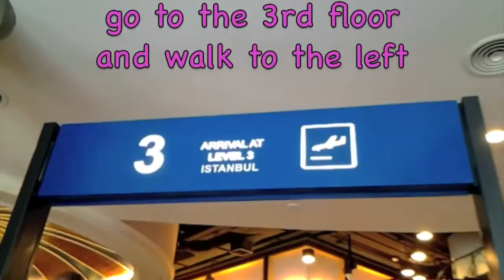Where to buy KPOP in Bangkok Thailand 2013 - Gate 32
I found a great place to buy kpop cds in Bangkok Thailand. Take the BTS train to ASOK station and go to the 3rd floor of TERMINAL 21 mall. There is a store there called "GATE 32".  Its a small shop but its packed full of kpop CDs, with a good selction of booth new and old cds, tons of kpop mechandise like postcards and poster and buttons.  They even had fan made photobooks there.  Great store.